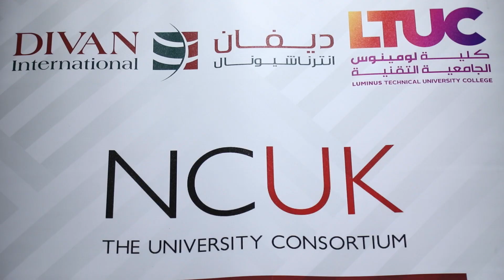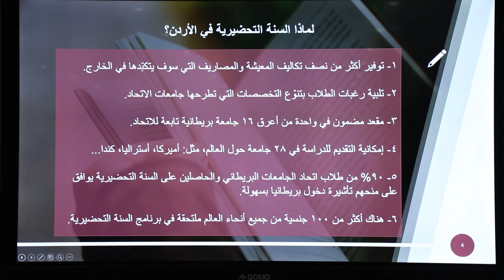ديفان انترناشونال تنظم جلسة تعرفية للأهالي و الأساتذة لتعرفيهم بالسنة التحضيرية IFY - صح صح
نظمت ديفان انترناشونال وبالتعاون مع اتحاد الجامعات البريطاني NCUK وكلية لومينوس الجامعية التقنية  جلسة تعرفيه للأساتذة و الأهالي لتعريفهم بالسنة التحضيرية IFY  ,  حيث سيتم تدريس هذه السنة الدراسية في كلية لومينوس الجامعية التقنية بمناهج واساليب تدريس تابعة لاتحاد الجامعات البريطاني